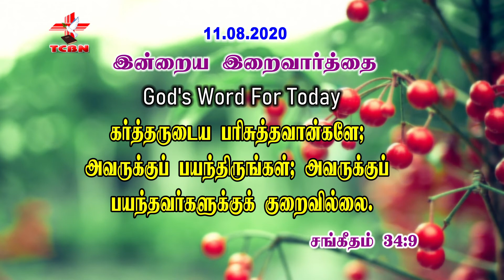11.08.2020 - TODAY GOD'S WORD